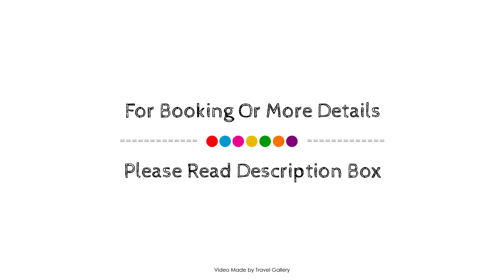Lutecia Smart Design Hotel, Lisbon, Portugal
About Property:
Ideally located in the Alvalade area, Lutecia Smart Design Hotel promises a relaxing and wonderful visit. The property offers a high standard of service and amenities to suit the individual needs of all travelers. Daily housekeeping, ticket service, 24-hour front desk, facilities for disabled guests, luggage storage are there for guest's enjoyment. All rooms are designed and decorated to make guests feel right at home, and some rooms come with closet, slippers, flat screen television, additional bathroom, whirlpool bathtub. The property offers various recreational opportunities. Convenience and comfort make Lutecia Smart Design Hotel the perfect choice for your stay in Lisbon.
Searching For
1. Lutecia Smart Design Hotel - Lisbon
2. Lutecia Smart Design Hotel - Lisbon Virtual Tour
3. Lutecia Smart Design Hotel - Lisbon Rooms
4. Lutecia Smart Design Hotel - Lisbon Amenities
5. Lutecia Smart Design Hotel - Lisbon Videos
6. Lutecia Smart Design Hotel - Lisbon Offers
7. Lutecia Smart Design Hotel - Lisbon Deals
Audio Credit:
Track Title: Reasons To Hope
Artist: Reed Mathis